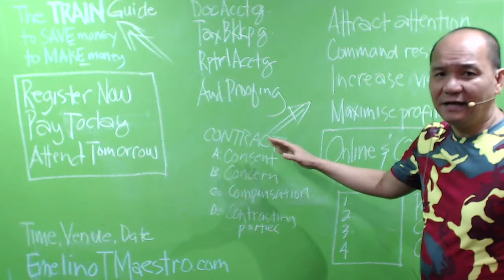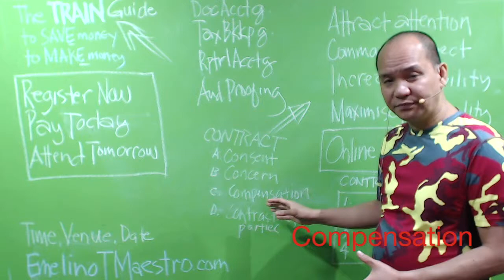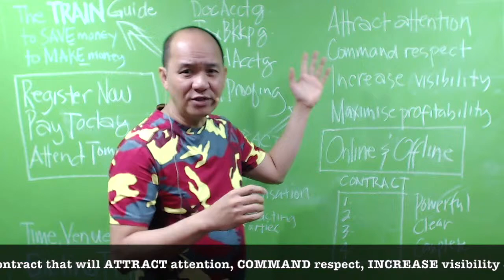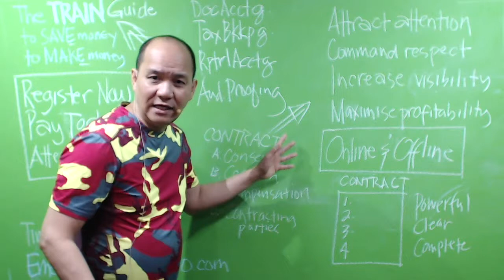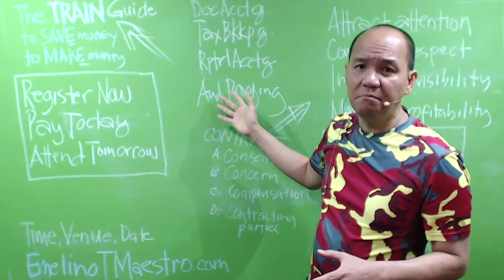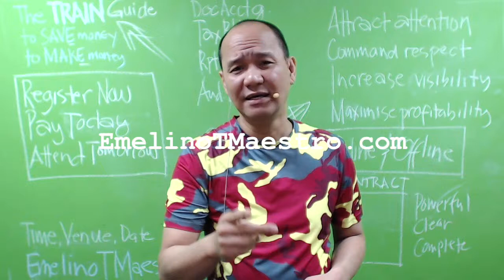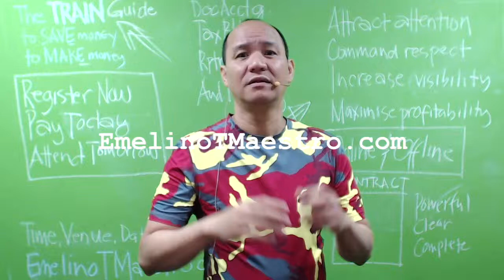Designing A Contract that Attracts Attention, Command Respect & Maximise Profit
(B) To obtain on a regular basis from any person other than the person whose internal revenue tax liability is subject to audit or investigation, or from any office or officer of the national and local governments, government agencies and instrumentalities, including the Bangko Sentral ng Pilipinas and government-owned or –controlled corporations, any information such as, but not limited to, cost and volume of production, receipts or sales and gross incomes of taxpayers and the names, addresses, and financial statements of corporations, mutual fund companies, insurance companies, regional operating headquarters of multinational companies, joint accounts, associations, joint ventures or consortia and registered partnerships, and their members: Provided, That the Cooperative Development Authority shall submit to the Bureau a tax incentive report, which shall include information on the income tax, value-added tax, and other tax incentives availed of by the cooperatives registered enjoying incentives under Republic Act 6938, as amended: Provided, further, That the information submitted by the Cooperative Development Authority to the Bureau shall be submitted to the Department of Finance and shall be included in the database created under Republic Act 10708, otherwise known as the “Tax Incentives Management and Transparency Act (TIMTA)’. (A) Examination of Returns and Determination of Tax Due. – After a return has been filed as required under the provisions of this Code, the Commissioner of his duly authorized representative may authorize the examination of any taxpayer and the assessment of the correct amount of tax, notwithstanding any law requiring the prior authorization of any government agency or instrumentality: Provided, however, That failure to file a return shall not prevent the Commissioner from authorizing the examination of any taxpayer.(E) Authority of the Commissioner to Prescribe Real Property Values. – The Commissioner is hereby authorized to divide the Philippines into different zones or areas and shall, upon mandatory consultation with competent appraisers both from the private and public sectors, and with prior notice to affected taxpayers, determine the fair market value of real properties located in each zone or area, subject to automatic adjustment once every three (3) years through rules and regulations issued by the Secretary of Finance based on current Philippine valuation standards: Provided, That no adjustment in zonal valuation shall be valid unless published in a newspaper of general circulation in the province, city or municipality concerned, or in the absence thereof, shallbe posted in the provincial capitol, city or municipal hall and in two (2) other conspicuous public places therein: Provided, further, That the basis of any valuation including the records of consultations done, shall be public records open to the inquiry of any taxpayer. For purposes of computing any internal revenue tax, the value of the property shall be, whichever is higher of: (1) the fair market value as determined by the Commissioner; or (2) the fair market value as shown in the schedule of values of the Provincial and City Assessors.